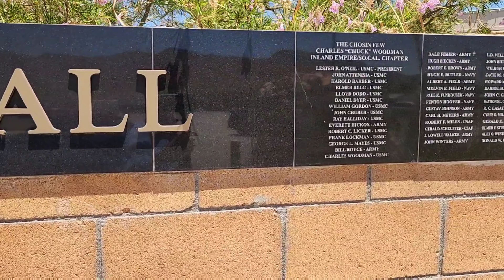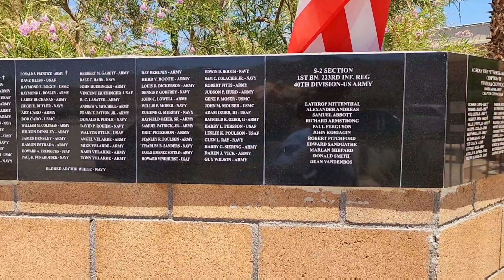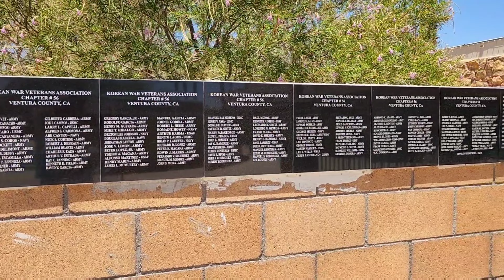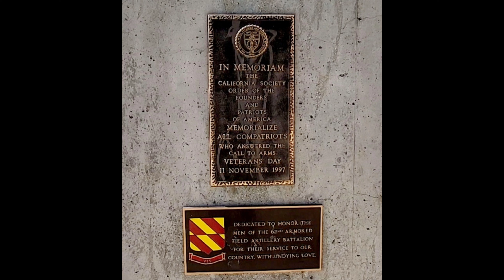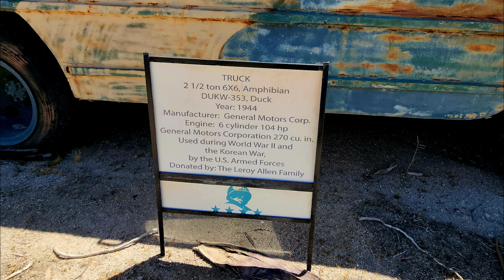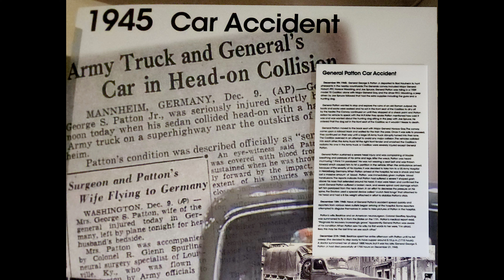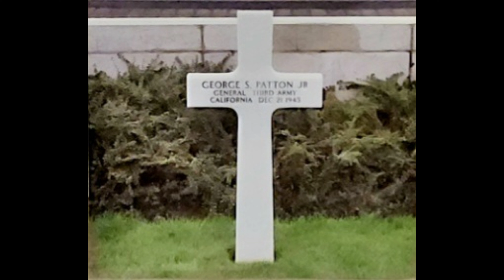General Patton Memorial Part I.